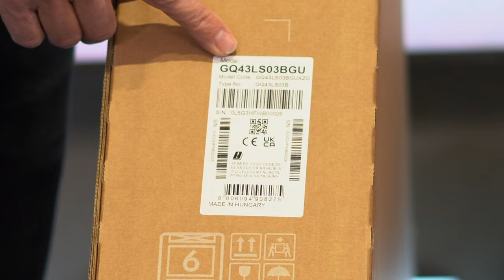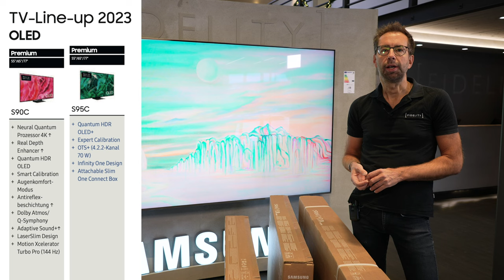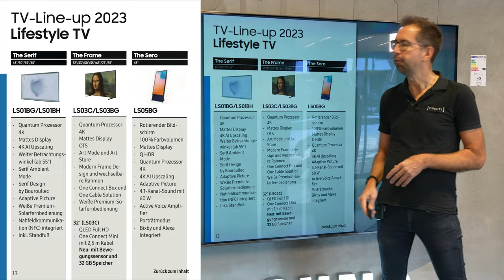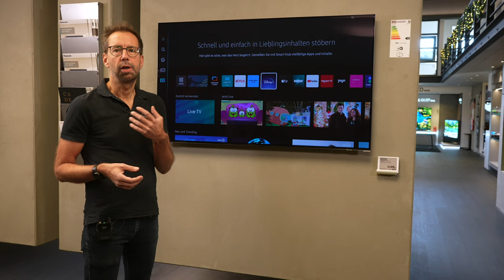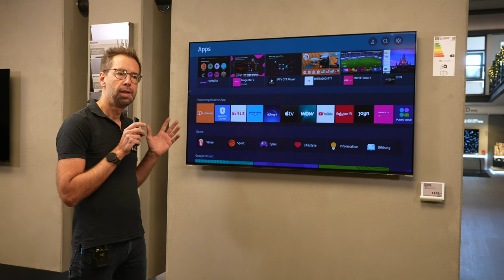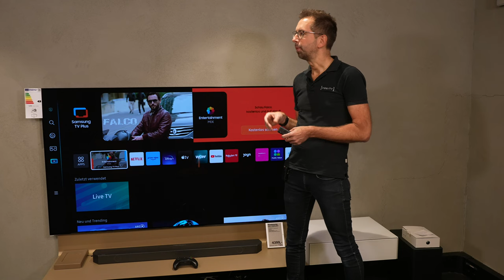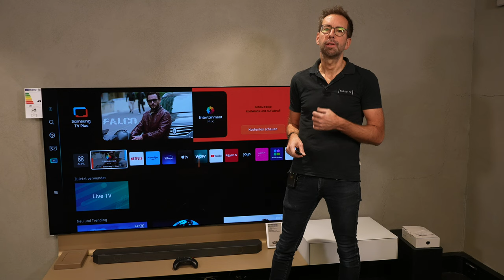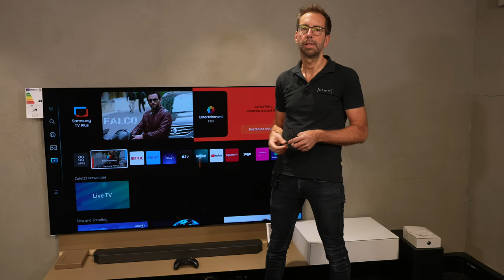Smart TV Kaufberatung 2023 Herstellerüberblick Part 4 Samsung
Diese Video Reihe soll Euch helfen einen Überblick über den aktuellen Smart TV Markt 2023 zu bekommen.

Wir möchten Euch die Besonderheiten der Hersteller Panasonic, Philips, LG, Samsung, Sony und Loewe näher bringen. Innerhalb der Hersteller stellen wir Euch die Modellreihen und deren Unterschiede vor.

Dieser vierte Teil widmet sich der Marke Samsung.

Wir zeigen Euch die Besdonderheiten des Herstellers. Das Sortiment aus den QD-OLED Geräten, Großbild, QLED, Lifestyle The Frame etc. Es geht um S93C - S95C - QN900C - QN93C - LS03BG

Hier geht es noch zu unserem ersten Video mit den allgemeinem Grundlagen für den TV Neukauf:

Wenn Ihr eine gezielte Beratung zum Thema TV wünscht könnt Ihr gern unter dem folgenden Link unser TV Kaufberatungsformular ausfüllen - oder Ihr meldet Euch bei uns.

Hier der Link zu den technischen Daten der Geräte einschl. der Exklusivmodelle von Samsung

Hier der Link zum Samsung Pocket Guide mit Erklärungen der Features

Hier noch Links zu unseren älteren Videos zum Thema Samsung

Timeline

0:00 – 1:34 Begrüßung und Einleitung
1:35 – 7:37 Erklärung der Typenbezeichnungen der 2023er Baureihen
7:37 – 9:09 Vorstellung des Lifestyle Sortiments von Samsung
9:10 – 12:36 Vorstellung des the Frame Prinzips
12:37 – 15:51 Vorstellung der Samsung OLED Modelle
15:52 – 24:40 Allgemeine Infos über die aktuelle Samsung Range
24:41 – 27:32 Allgemeine Infos zur Soundausstattung
27:33 – 29:48 Fazit und Verabschiedung